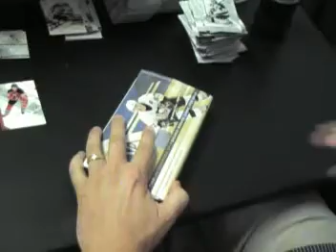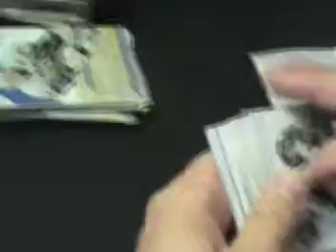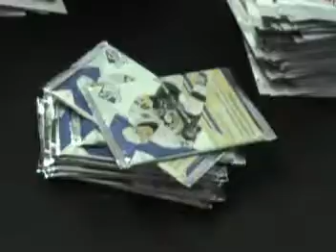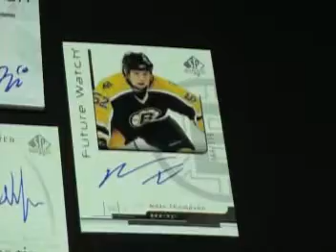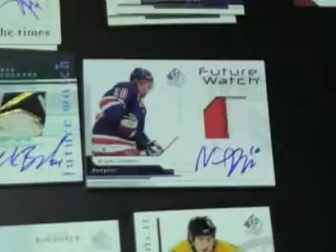06/07 UD Sp Authentic Hockey Case Break Box 5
Hockey Box Break